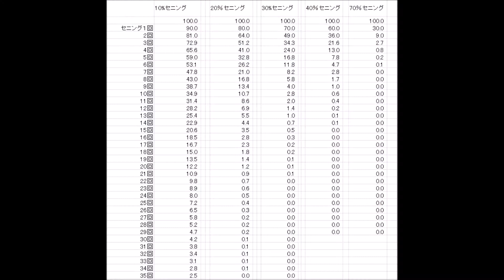コメント返しと与太です、Cシェープカットは要再考察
秒単位で仕事を進めてるのに5分遅刻とか・・・
昨日の猫
友好的で無い又は、その疑いのあるコメントは削除しております
古い情報は間違えて変更してたりします